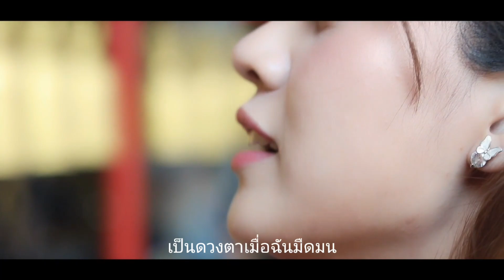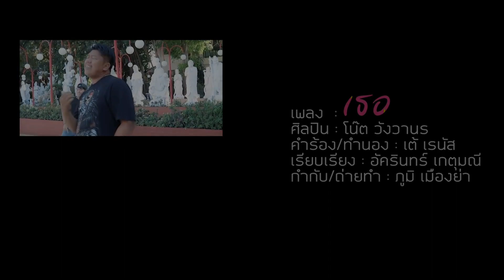เธอ - โน๊ต วังวานร [Official MV]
เพลง : เธอ
ศิลปิน : โน๊ต วังวานร
คำร้อง/ทำนอง : เต เรนัส
เรียบเรียง : อัครินทร์ เกตุมณี
กำกับ/ถ่ายทำ : ภูมิ เมืองย่า (มุมดีดี Tv)